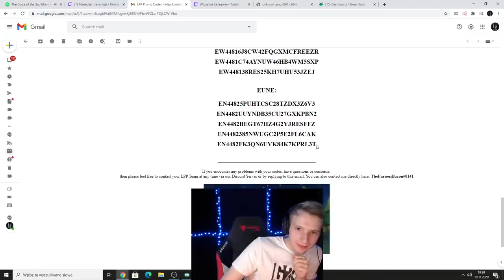In Season 11 Amumu Can Fly! #963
Flying Amumu, ladies and gentlemans!

0:00 Amumu
0:13 Tyler1
1:10 xFSN Saber
1:22 Shiphtur
1:33 ?
1:53 Selfmade
2:08 Jankos
2:42 Perkz
2:53 Nemesis
3:09 xFSN Saber
3:18 Pinkward
3:32 LL Stylish
3:51 TF Blade
4:14 Trick2g
4:52 Fogged
5:11 Yamikaze
5:31 AdrianRiven
5:46 Kingratling
6:03 More1
6:23 Lumenti
6:37 Minishcap
6:53 Midbeast
7:04 Shiphtur
7:20 LL Stylish
7:44 Trick2g
7:58 iPav
8:14 CoreJJ
8:21 Kirrrax
8:31 Eillax
8:46 Ellektro
9:04 Jean Mago
9:20 Purivier
9:44 Legitkorea
9:55 Voyboy
10:30 Jankos
10:49 Nemesis
11:10 Elite500
11:17 iPav
11:21 xFSN Saber
11:40 Yamikaze
12:03 ?
12:19 Thingintheice
12:30 Forestwithin
12:53 Sanchovies
13:34 Bobqin
13:59 TF Blade
14:18 Chimp
14:30 Lohpally
14:50 Aaronx
15:11 Minishcap
15:26 Rafaelthelord
15:45 Rocks908
15:58 iPav
16:24 Shake Make
16:37 Megabetch
16:59 Jankos
17:27 Perkz
17:43 Captainflowers